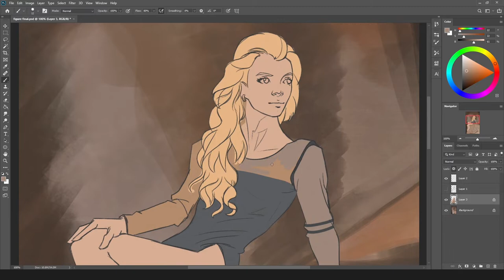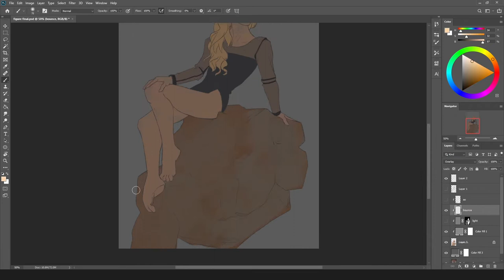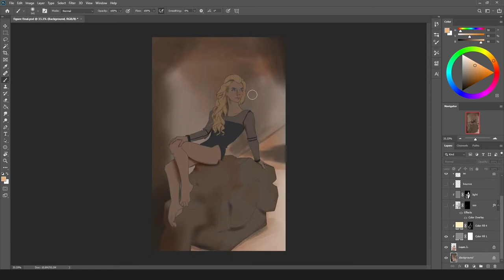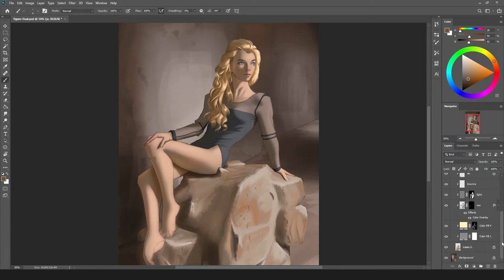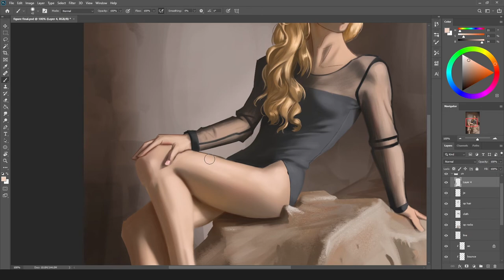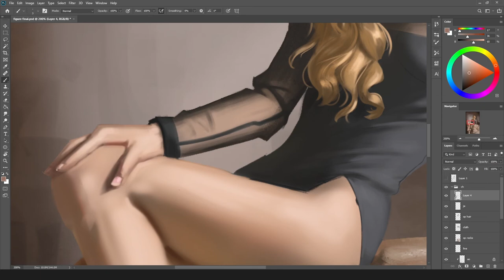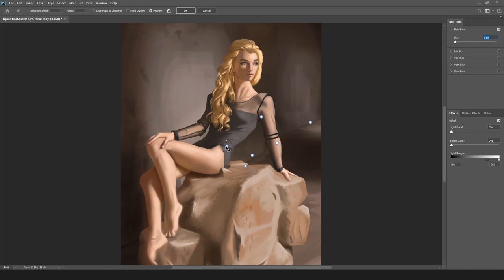Photo Study (fig)- TIMELAPSE